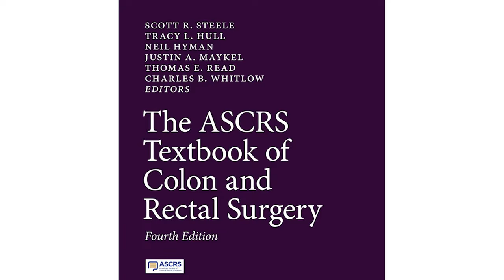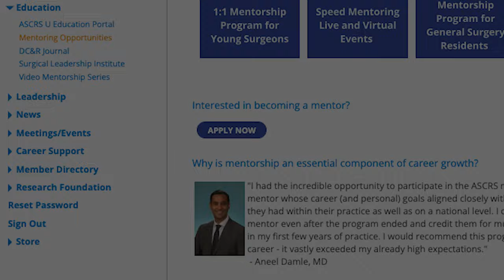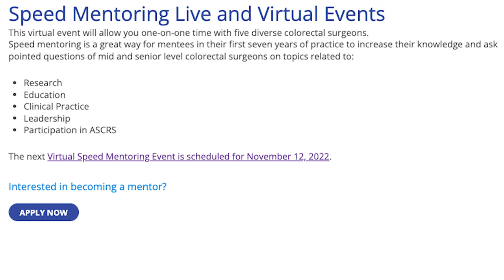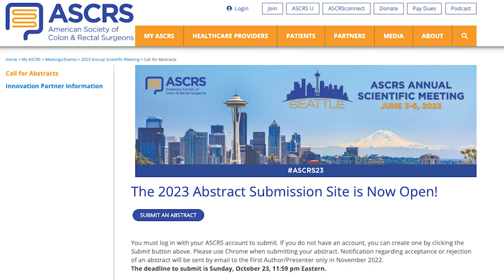ASCRS Society Chat with Dr. Conor Delaney - October 2022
In this episode, Dr. Delaney shares an update on the Surgical Leadership Institute, the 2023 ASCRS Annual Scientific Meeting, and the new ASCRS Textbook of Colon and Rectal Surgery.

Also, learn more about the work of the Engagement Committee with Dr. Ann Lowry during the ASCRS Committee Update segment.

Society Chat is a brief ASCRS update series delivered directly to you from President Conor Delaney.